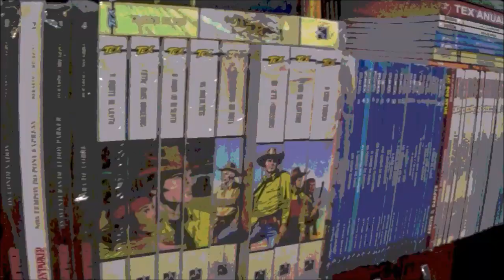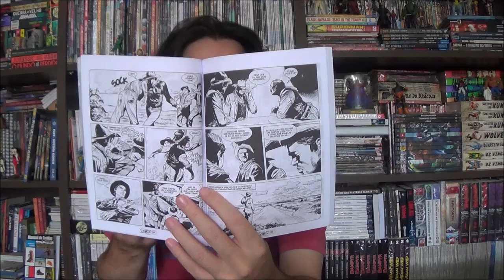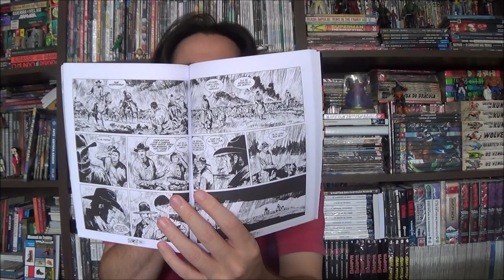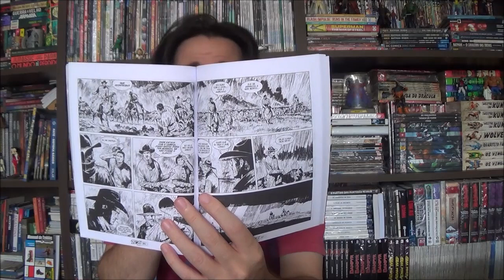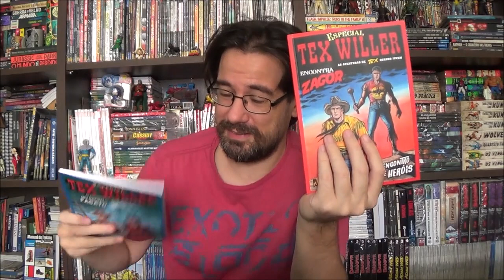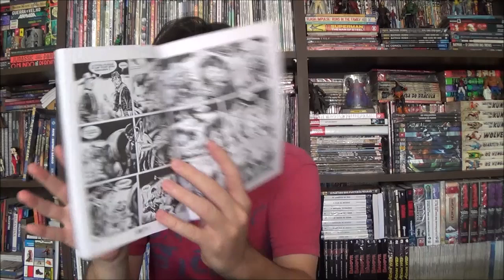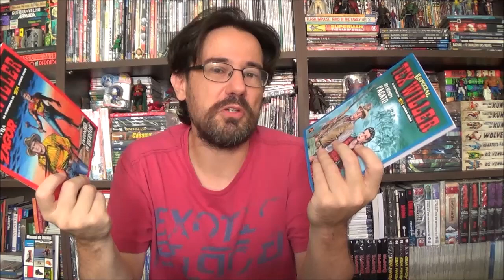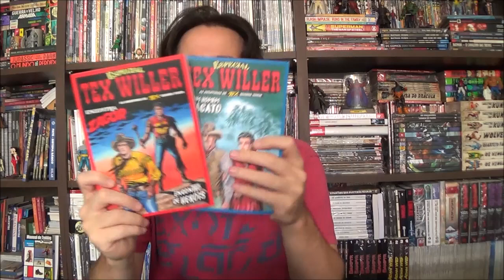Chapéu do Presto - Tex Willer Especial: Sam Willer e Zagor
Bem- vindos a mais um Chapéu do Presto, no episódio de hoje apresento as edições mais recentes de Tex Willer Especial, grandes histórias com Sam Willer e Zagor.